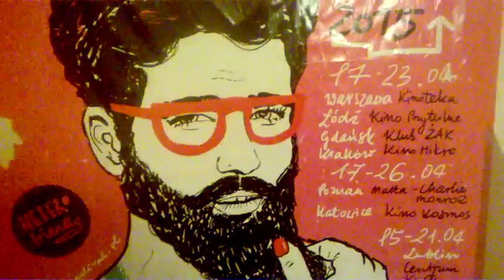DAMY RADĘ,GDY MAZUR ZA DORADZANIE NA STRONĘ PEPICZKÓW PRZEPĘDZIMY I PO LICHWIE!!!